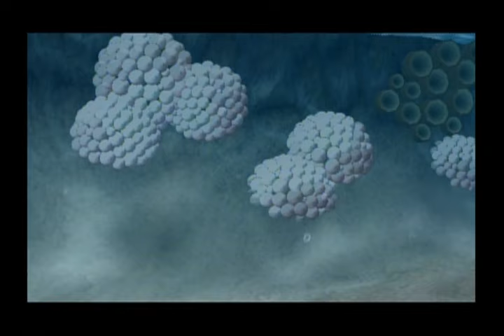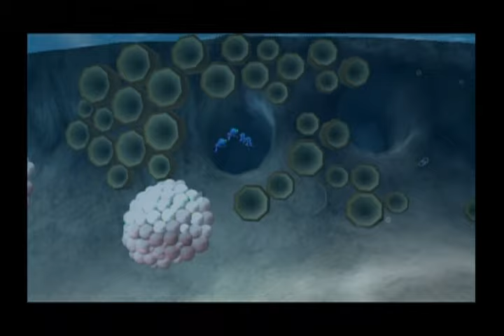Finding Nemo Movie Game Walkthrough Part 2 (GameCube)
Level 2 - Field Trip

These movie clips are much less pixelated then they are on my HDTV.